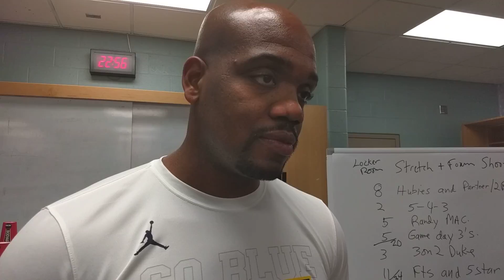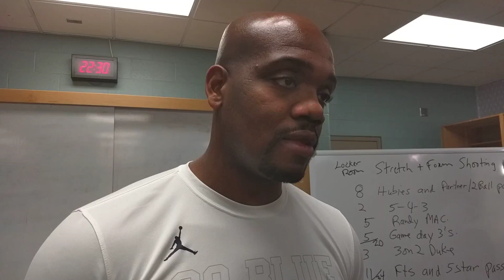Haynes pre Montana